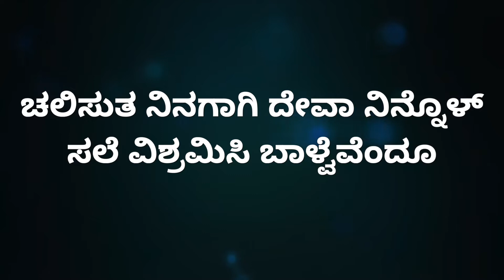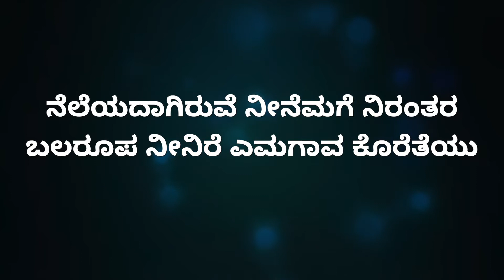C.S.I.BETHANY CHURCH | ENVIRONMENT SUNDAY SERVICES | 21-06-2020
Creation Groans for Liberation

Creator God redeemer of the whole creation, we thank you for your redeeming grace that has liberated us and set us free. Grant us your grace to be strengthened by your redeeming power so that we become the stewards of your creation, in Jesus name that groans for liberation, through Jesus Christ our Lord who lives and reigns with You and the Holy Spirit, one God, now and forevermore. Amen.